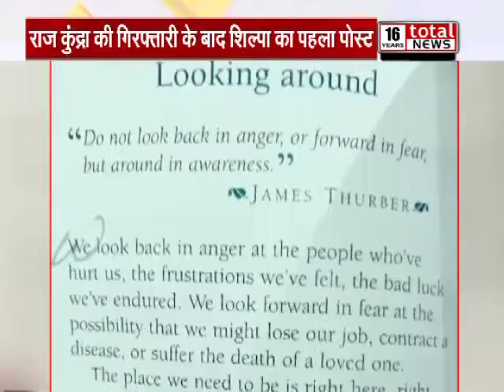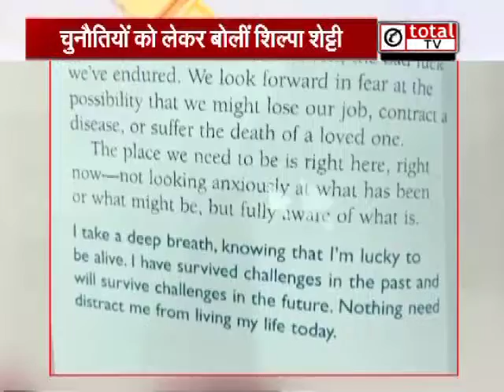पति राज कुंद्रा की गिरफ्तारी के बाद शिल्पा शेट्टी का पहला रिएक्शन !